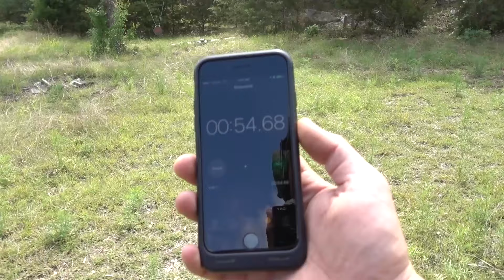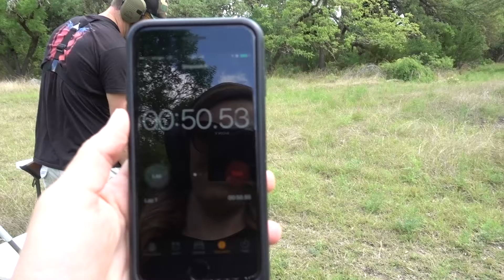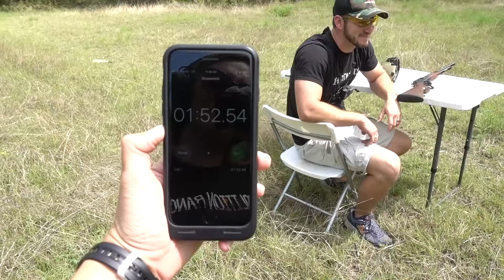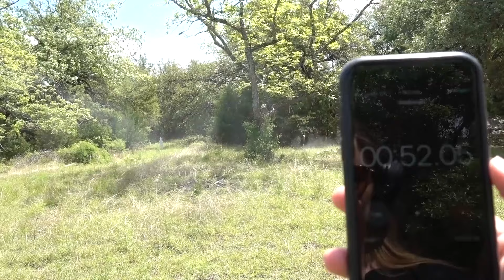Man vs Wife Challenge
Who's a better shot, man or wife?